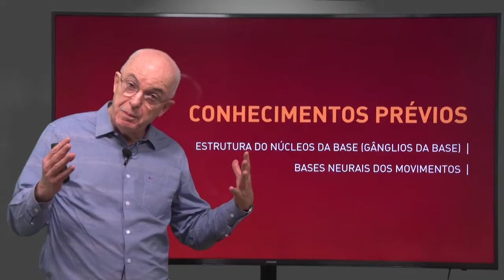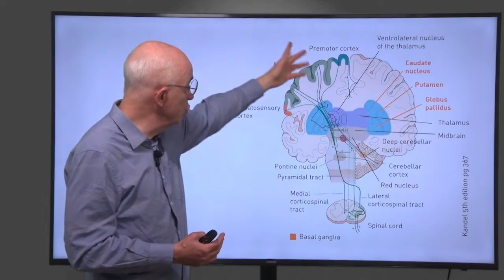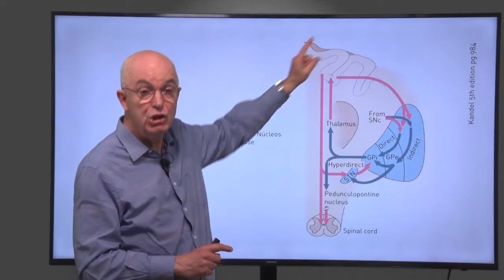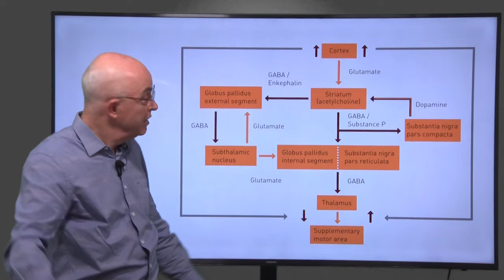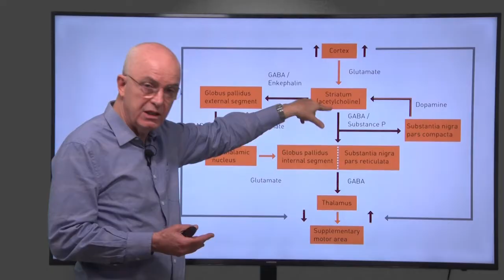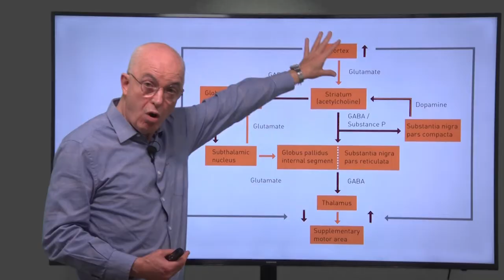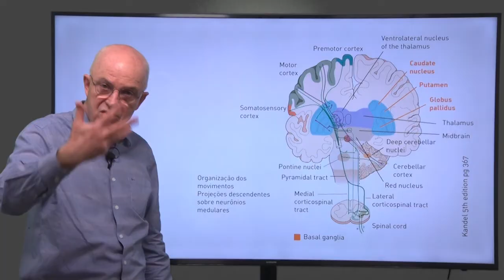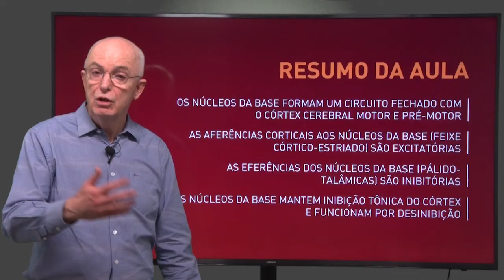Núcleos da Base | Neurofisiologia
Este vídeo faz parte do curso "Sistema Motor" na plataforma online e gratuita Lúmina.